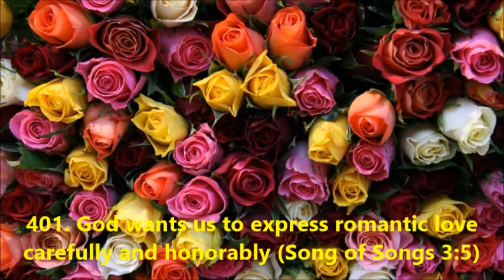401. God wants us to express romantic love carefully and honorably (Song of Songs 3:5)